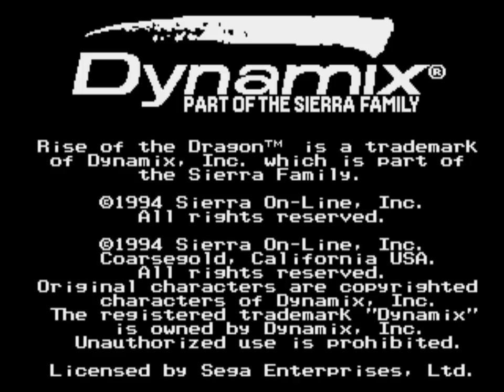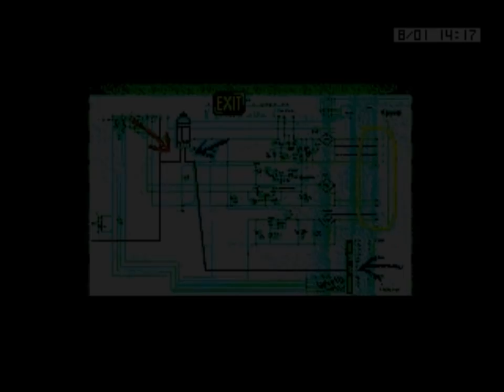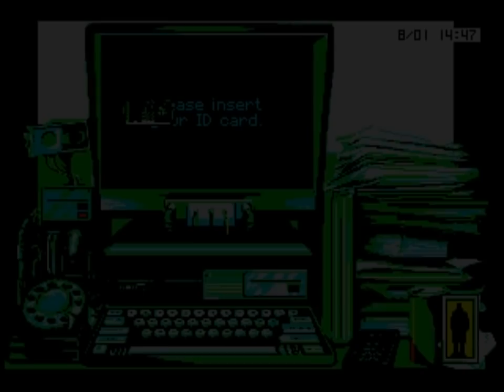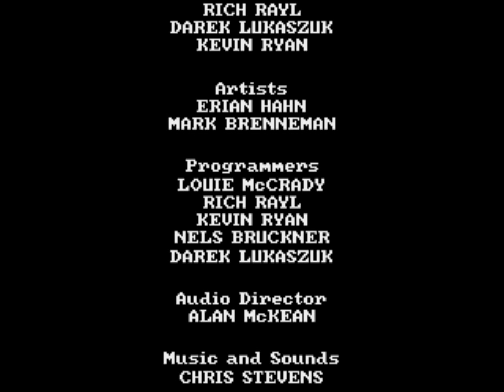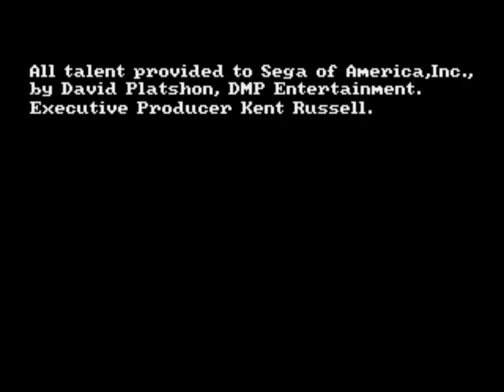Rise of the Dragon (Sega CD) Playthrough - NintendoComplete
A playthrough of Dynamix' 1994 cyberpunk adventure game for the Sega CD, Rise of the Dragon.

Rise of the Dragon is an amazing adaptation of a very good PC point-and-click graphic adventure game. Because the PC version was limited by the storage capacity of floppy disks  (5.25" for the EGA version and 3.5" for the VGA one), the console port had a greatly improved sense of atmosphere thanks to new Redbook music tracks and spoken dialogue. Overall this more than compensates for the heavy color-loss that the graphics suffered in the port from the VGA version, and the Sega CD one still looks quite a bit better than the EGA/Tandy version. I just wish it wasn't quite so green.

In writing Rise of the Dragon sounds almost exactly like Blade Runner and Snatcher. You play as a detective going after suspicious drugs and underworld conspiracies in a future that is, of course, just distant enough to feel both familiar and slightly alien. But the execution is totally different - like Snatcher was an updated port of a Japanese PC game, Rise of the Dragon was an updated port of an American game, and they both represent their heritages well. Snatcher is essentially a visual novel with lots of eye-candy, whereas RotD is more aligned with the west's classical point and click adventure games. Here you control a cursor that's used to prod at anything of interest.

And boy are there are a lot of things of interest here. The game is meant for adults (hence the MA-17 rating), and though a few scenes have been slightly censored from the PC game, all of the references to the game's more "taboo" subjects are left totally intact, as is the violence, gloriously rendered in comic style panels. I really love this game. From blood soaked living rooms to strip joint shows, it knows how to leave an impression.

One last thing I should mention: even though Rise of the Dragon  and The Adventures of Willy Beamish were part of the same line of PC games and both originally ran on the same engine, the Sega CD port of Dragon is FAR better than Willy Beamish's was. The load times here are impressively short, whereas they nearly ruined the Willy port. Monkey Island suffered the same issue, so I wonder what happened with Dragon to make it turn out so much better. Any thoughts?

If you'd like to see the other games in the series, here are links to my playthroughs of them:

*This is a new playthrough to replace my super old 240p upload from several years ago. Rise of the Dragon deserves better than the crunchy video compression of days gone by.